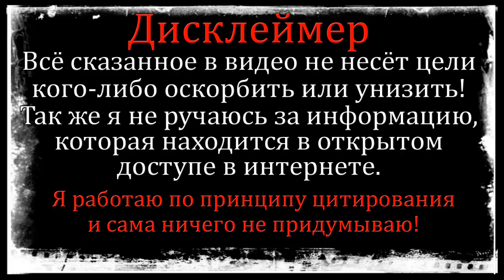ДОМ 2 НОВОСТИ 7 марта 2020. Донцова сделала аборт и покинула проект!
Дом 2 свежие новости 7 марта 2020.
Дом 2 новости 7 марта 2020 на сегодня:
Новости взорвали интернет! Майя Донцова сделала аборт и покинула проект!
Если вы смотрите свежие серии дома 2, то вам наверняка будут интересны последние дом 2 новости и слухи. Так же я рассказываю о нынешних и бывших участниках шоу дом 2. Немаловажную роль в моих новостях играют и сами ведущие реалити-шоу, а это Ольга Бузова, Ксения Бородина и другие.
Смотреть дом 2 эфиры можно на официальном сайте проекта или в Rutube.
На ТНТ выходят следующие выпуски: дом 2 lite дневной выпуск, Бородина против Бузовой, дом 2 остров любви, дом 2 спаси свою любовь, дом 2 вечерний выпуск (город любви) и ночной эфир (после заката). Приятного вам просмотра и не забывайте следить за последними новостями телестройки на моем канале "Глория Рай")))